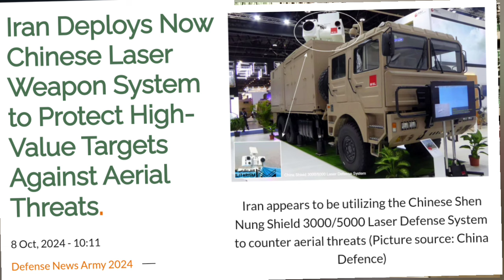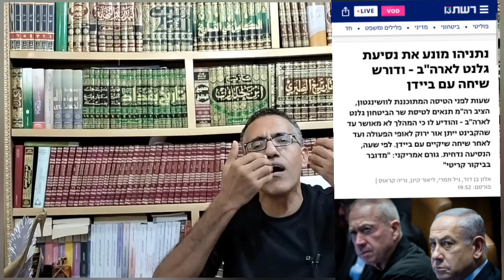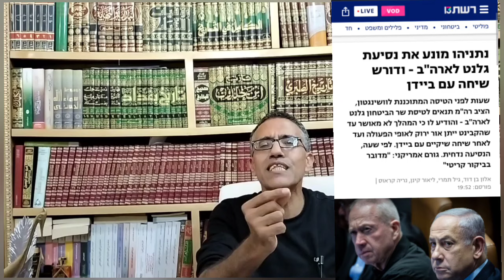أزمة الموساد في إيران..بسبب الصين ينقلها غالانت إلى واشنطن ؟!